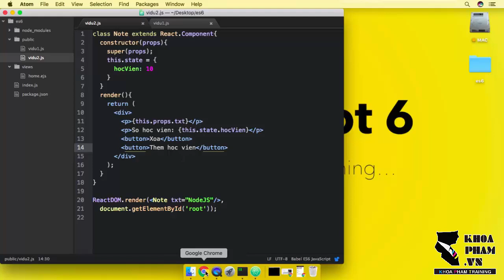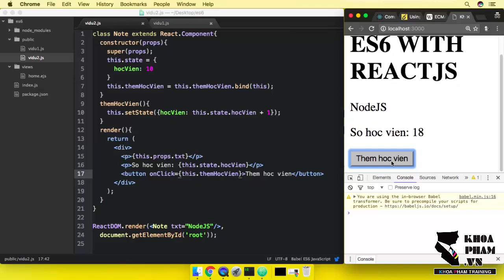ReactJS ES6 – Bài 5: Event handler với ES6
ReactJS ES6 – Bài 1: Dựng server NodeJS và import thư viện
ReactJS ES6 – Bài 2: Javascript Class trong ES6
ReactJS ES6 – Bài 3: Từ khóa extends và ghi đè phương thức
ReactJS ES6 – Bài 4: Component, props và state với ES6
ReactJS ES6 – Bài 6: Default props với ES6

Tư vấn ghi danh: 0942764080